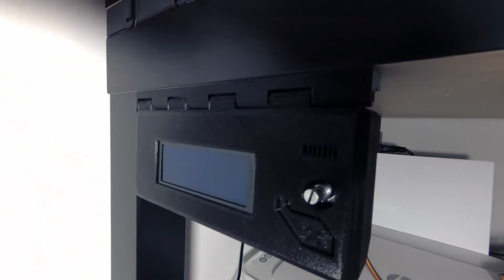5 Upgrades for for my Prusa i3 MK3s Ikea Lack tables enclosure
After a few weeks of using my Prusa 3D Printed enclosure made of Ikea Lack tables I've added 5 upgrades:
1) Detachable side panels
2) LCD is outside the enclosure
3) LED lightning
4) Upper table hole for more space for the filament when printing high
5) Extension cord mount

In the next episode I will add Raspberry Pi Zero to control the LED lightning.

For LED lightning I've used 2 meters of LED strip. Be sure to check your PSU voltage or use separate power source.

Do you have any ideas what I can make next? Any questions, thoughts?
Leave a comment now!

- posting a comment,
- buying me a coffee (filament in fact).
That really helps me, thanks!

Thingiverse, MyMiniFactory, Odysee, Lbry, Twitter, Instagram, TikTok.

Share the love and 3D print everything.

Many thanks to the whole 3D printing community.